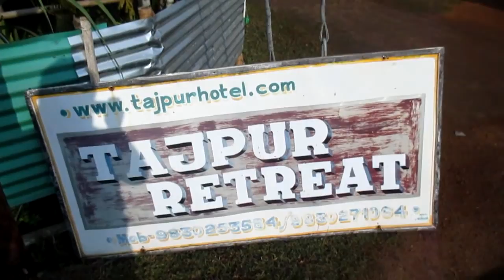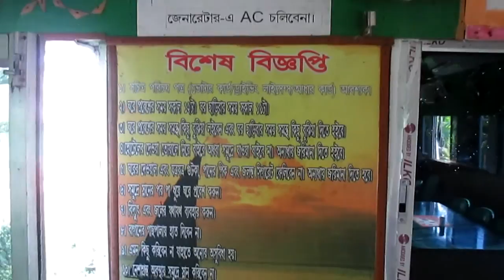Weekend trip to Tajpur | Tajpur resort near sea beach | Tajpur hotel near sea beach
The latest destination in the East Medinipur district in West Bengal is Tajpur, set between Mandarmoni and Shankarpur. The speciality of Tajpur is that, despite the influx of tourists and revelers in its close vicinity, this place still retains its virgin, remote-village characteristic, with not even the basic urban amenities of life.

Tajpur is almost like an island in this line of seaside destinations along the Bay of Bengal coast, which still boasts of retaining its natural vegetation—consisting mainly of mangrove growths and casurina plantations—a feature unavailable at the other destinations along the coastline.

We have recently make a trip to Tajpur and stayed at Tajpur Retreat one of the best resort at Tajpur.

Video Covered:-
1) tajpur sea beach
2) trip to tajpur
3) kolkata to tajpur by road
4) Weekend trip to Tajpur
5) weekend trip near kolkata
6) Best weekend destination near kolkata
7) resort in tajpur
8)  তাজপুর
9) virgin beaches in west bengal